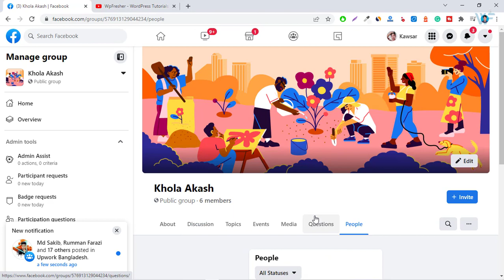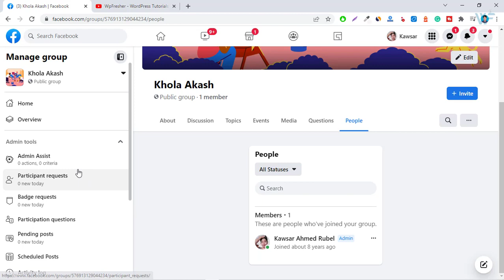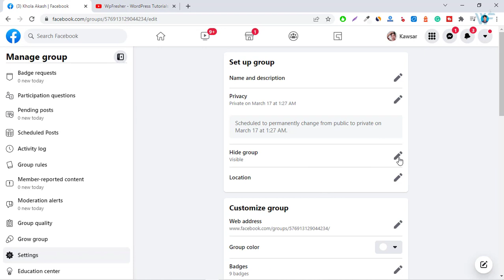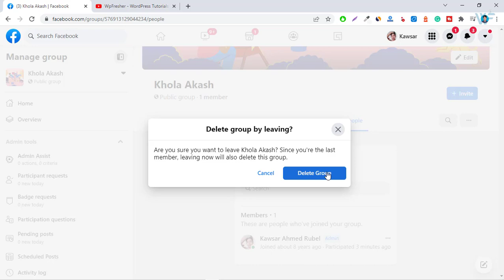How to Delete a Facebook Group Easily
You are watching How to Delete a Facebook Group Easily. In this video tutorial, We are showing you, How you can Delete your Facebook Group Easily. So, Let’s Get Started to Delete a Facebook Group Easily.

If you're a group admin, you can delete your Facebook group by removing all of the members and then yourself, as long as the group creator has left the group or you are the group creator. When no members remain in the group, it will automatically be deleted. Deleting a group is permanent and cannot be reversed.
Alternatively, you can pause a group. Learn about the differences between pausing and deleting.

Follow these 5 STEPS to delete a Facebook group permanently:

1. From your Feed, click Groups in the left menu and select your group. If you don't see Groups, click See More.
2. Click Members below the name of the group.
3. Click  ... next to each member's name and select Remove member.
4. Click Confirm.
5. Once you’ve removed the other members, click ... next to your name and select Leave group. Click Leave Group again to confirm.
Group members aren't notified when you delete a group.

Common questions are:

1. How to Delete a Facebook Group Easily?
2. How to Delete Facebook Group?
3. How to Delete a Facebook Group?
4. How to Permanently Delete a Facebook Group?
5. How to Delete FB Group? etc.

So, Let’s get started to start explaining in the video...

𝗧𝗮𝗯𝗹𝗲 𝗼𝗳 𝗖𝗼𝗻𝘁𝗲𝗻𝘁𝘀:

00:00 Introduction
00:22 Let’s get started to delete the Facebook group
00:47 Blocking/Removing group members
01:47 Stop,  Allow Facebook to suggest this group
02:15 Changing Privacy and visibility of the group
02:50 Deleting Facebook Group Permanently
03:16 Ending the video with a request

Video Content:

Hey guys!
Welcome back to our next video. In this video, I am gonna show you how you can delete your Facebook group permanently.

By default, Facebook doesn't allow to delete groups directly.

Don't get be panic. Still, you have an option to permanently delete your Facebook group. Just you have to follow a few things before doing it.

Let's get started. This is my personal Facebook account. Under this account, I have created this group around 5 years ago. Now I want to delete it permanently.

At first, Click over "Members" or "People" from the menu bar.

Then you will be able to see all the group member's lists here.

Please remove or block all the group members except your admin account.

After removing all the members from your group you will see an option to delete your group permanently.

Let's see the result practically. I am going to delete all 5 members.

Now you can leave from this group, when you want to leave then there will be an option available to delete the group.

I have a suggestion. Please also follow a few extra tricks.

Under admin tools
Go to, Grow Group - Stop  Allow Facebook to suggest this group
Chose any one option from here.

Also got to the settings of the group.

then change the group privacy public to private.

Facebook will permanently change the group privacy within a week. Also, you can be able to see the scheduled time here.

when privacy will be changed then you can be able to change the visibility of the group. visible to hidden.

After that got to the members or people page again. then leave yourself from this group.

When you will click on "leave group"  then Facebook will ask you to delete your group also.

Just click over the delete group.

That's all about it. The Facebook group is now deleted permanently.

Reload the page and see the result.

You can share your experience with us. You are welcome to the comment box.

🟡 HostGator | 100% off on Unlimited Web Hosting(Baby Plan) for 12 months

What's included in this offer?

1. You will get 1 year of FREE HostGator Unlimited Web Hosting.
2. You will get 1 Free top-level Domain. Includes (.com)
3. You will get $12 extra from us!

📢 𝗧𝗵𝗲 𝗧𝗼𝗼𝗹𝘀 𝘄𝗲 𝘂𝘀𝗲:
Camtasia Studio & Boyah M1 microphone

And also please, Like this video. You can share your experience with us. You are welcome to the comment box. Pray for us, Allah Hafiz 😀

How to Delete a Facebook Group, How to Delete a Facebook Group Easily,
how to delete Facebook groups, how to delete FB group, how to delete a group on Facebook, how to delete Facebook groups permanently